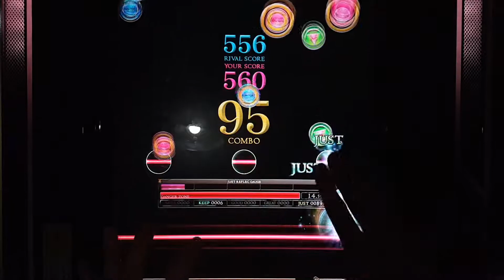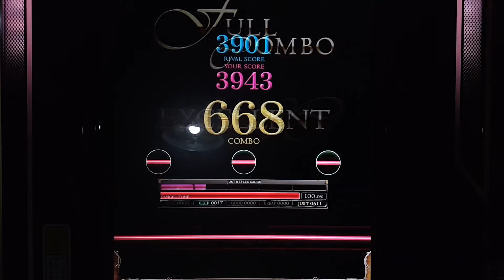[REFLEC BEAT 悠久のリフレシア] [12] Northern Lights (HARD) 100.0%